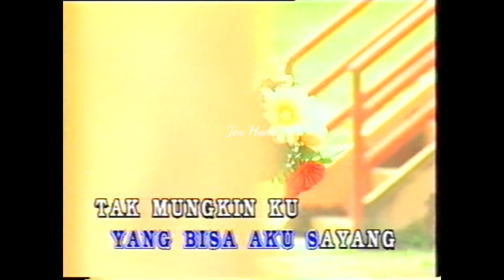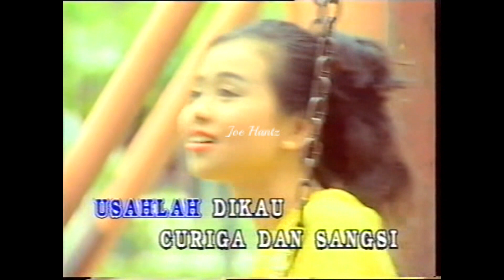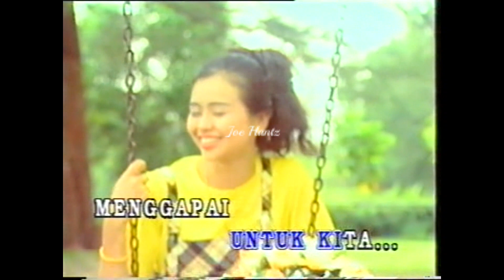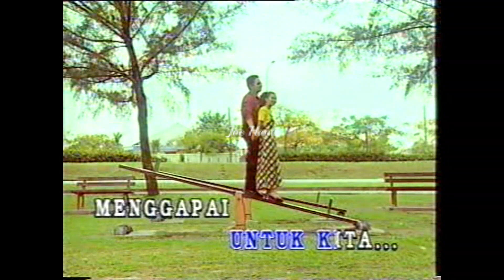MTV : Menggapai Kasih Abadi (Karaoke) (Versi Melayu)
Album : The Best Top Seller TV Drama Soundtrack : I Believe.
Tahun : 2004.
Thailand Top Seller.
Lirik : Azam Dungun.
Track : 10.